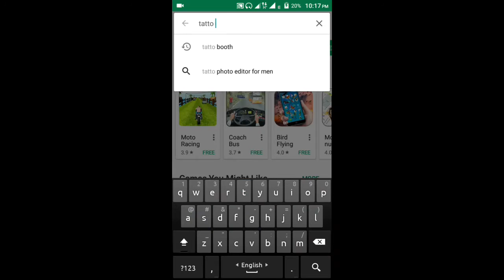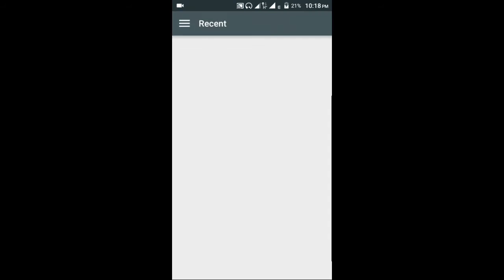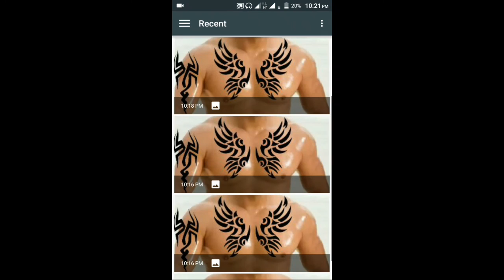নিজের ফটো ইডিট করে বিভিন্ন রকম ডিজাইন করুন